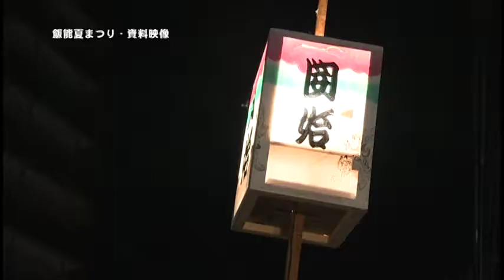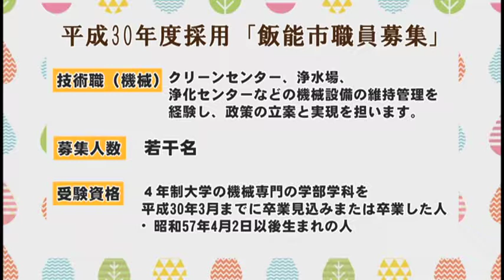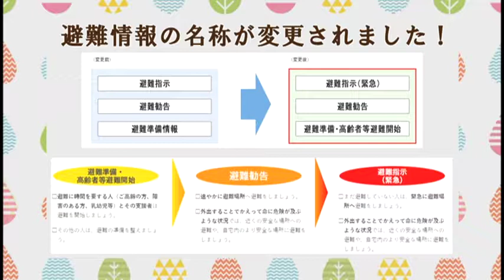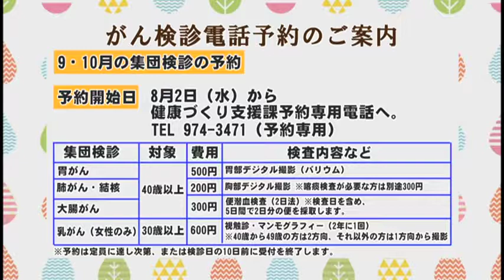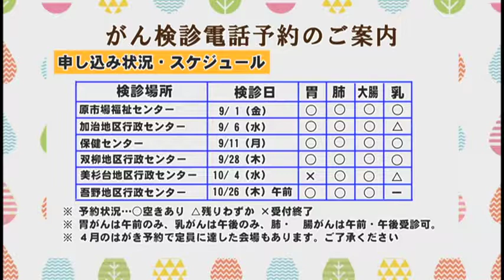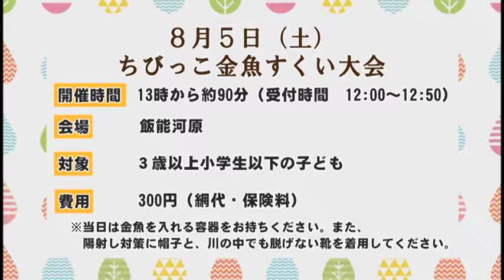飯能市役所インフォメーション No 796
収録内容：飯能夏祭り、飯能市職員募集、避難情報の名称が変更されました、がん検診、飯能納涼花火大会、ちびっこ金魚すくい大会